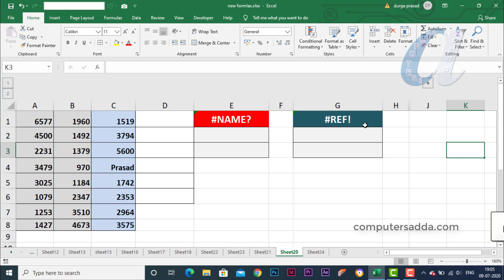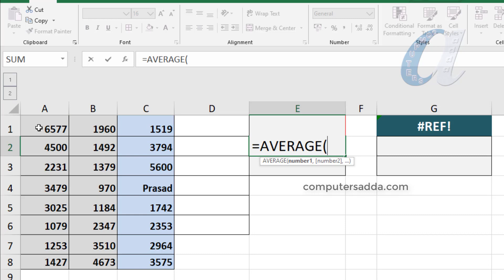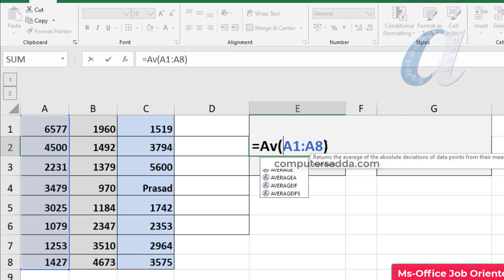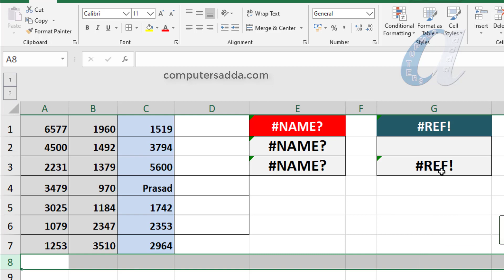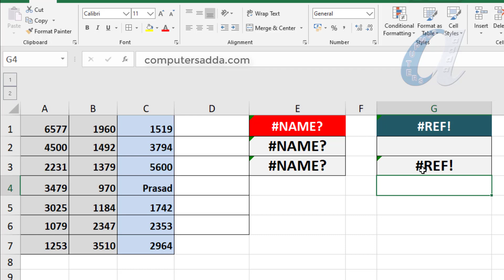NAME & REF Errors in Ms-Excel Telugu || Computersadda.com